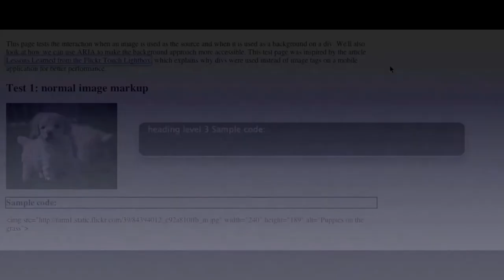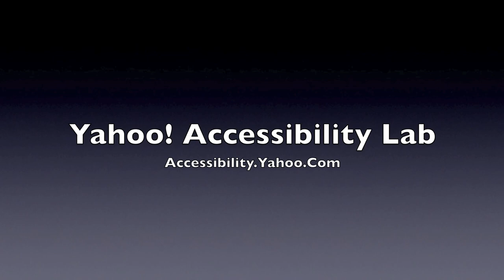Use ARIA to fix non-standard images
This short video shows how ARIA role="img" and aria-label can be used to restore semantic value to a non-standard use of images on Flickr.